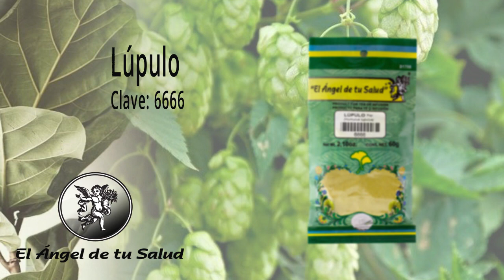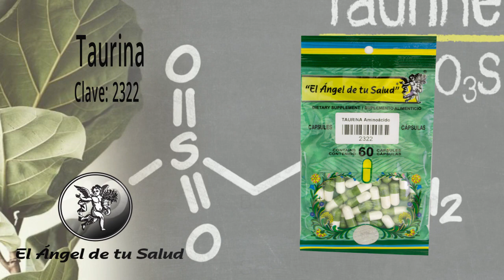FÓRMULA HERBOLARIA PARA DESGASTE DE LA VISTA AL PASO DE LOS AÑOS